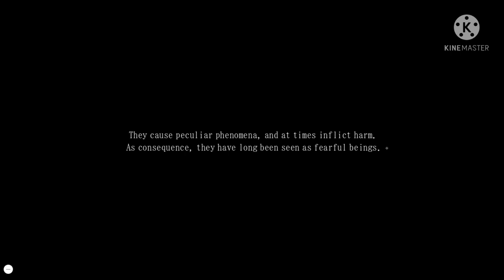Bad Dream | Ayakashi Akashi | Part 1 | Blind Playthrough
Mr. Yoinara has to get to school or risk getting soaked out in the rain. He meets his student and two kids. He then abandons those kids.

Enju Yoinara is a middle school teacher at the small, rural Yusei Junior High. A strange encounter one rainy morning is quickly forgotten as the rest of the day goes by without incident.
But the next day, tragedy strikes in his classroom, and a very bizarre mystery begins to unfold...